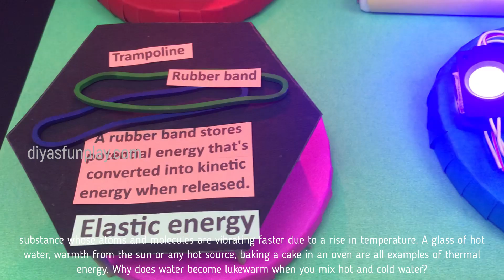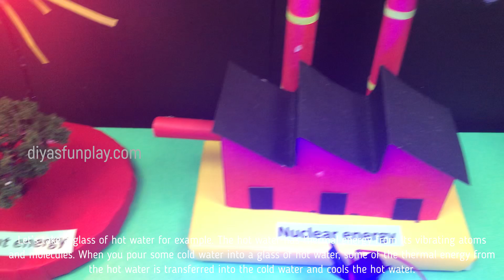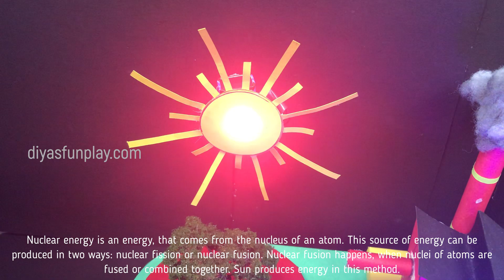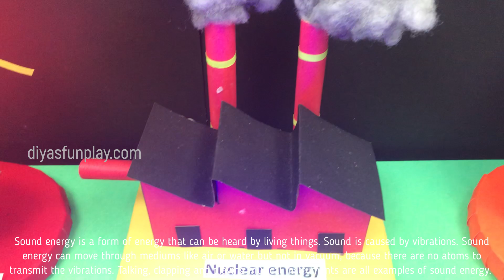types of energy explanation - working model project explanation in english - diyas funplay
Hi Friends,
In this video I will be showing you how to explain types of energy working model for science exhibition in a very easy way. This project will be apt for science projects, science exhibitions, science fairs.